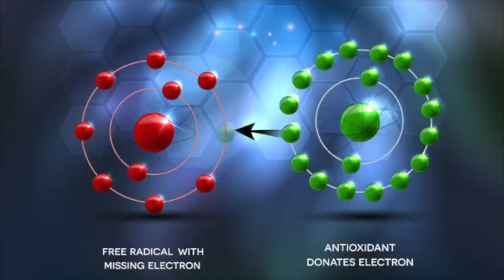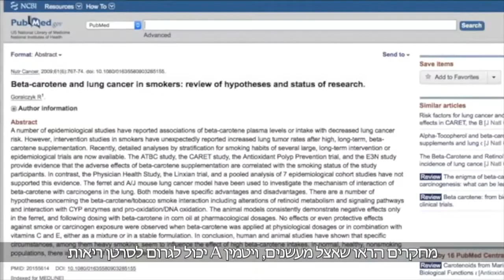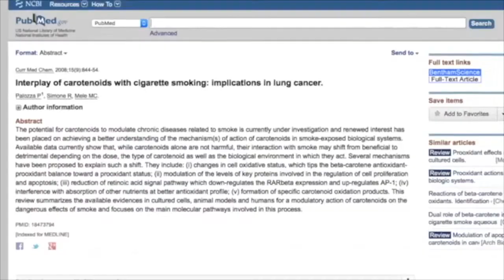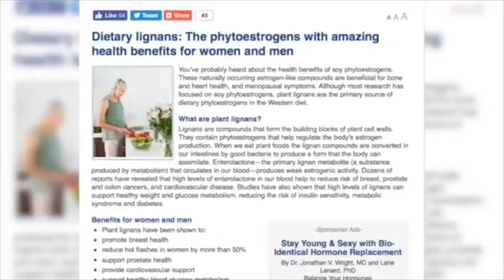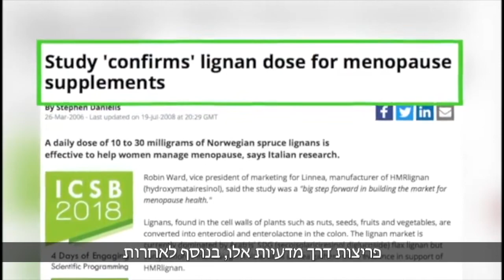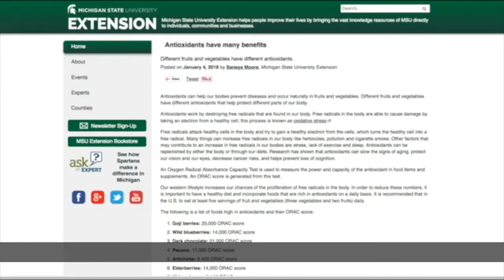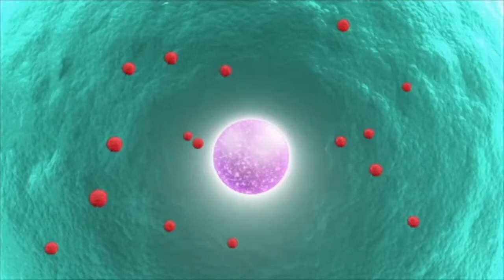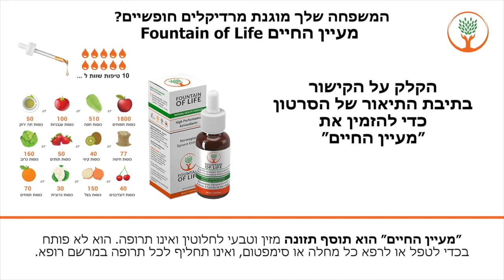נוגדי חמצון ורדיקלים חופשיים | מעיין החיים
אם הרחבתם את מילון המושגים שלכם לאחרונה בנוגע למערכת החיסון, מושגים כמו רדיקלים חופשיים ונוגדי חימצון אמורים להיות כבר מוכרים לכם.

מושג חשוב נוסף, שלא רבים מכירים, הוא - ליגננים. הליגיננים , (באנגלית: Lignan) הם למעשה תרכובת פולימרית צמחית.

הליגנן מצוי בעיקר בדופן התא של תאי צמח והריכוז הגבוה ביותר שלו נמצא בעצים, שם הוא מהווה עד רבע מהמסה שלהם, והוא הפולימר האורגני השני בשכיחותו בכדור הארץ אחרי תאית.

בחיפושכם אחר נוגדי חימצון במזונות-על, תוספי מזון וויטמינים, בידקו גם כמה סוגי ליגננים יש בהם ומה ריכוזם.

מעיין החיים הוא נוגד החמצון החזק בעולם עם עם 5.166 מיליון מ״ג ליגננים ל 100 מ״ל, והוא נוגד החמצון הטבעי העוצמתי ביותר ובנוסף הוא גם אנטי-דלקתי, אנטי-מיקרוביאלי ואנטי-פטרייתי.